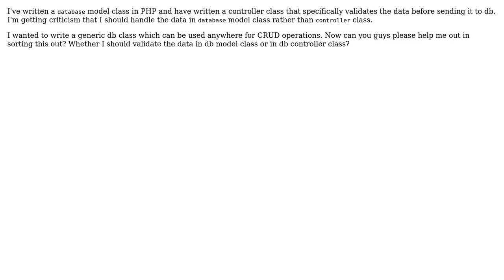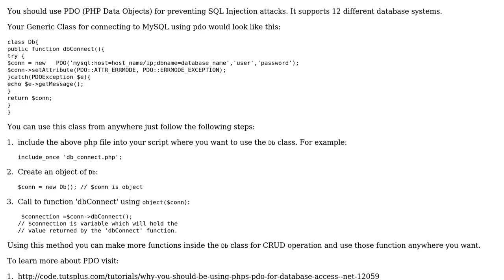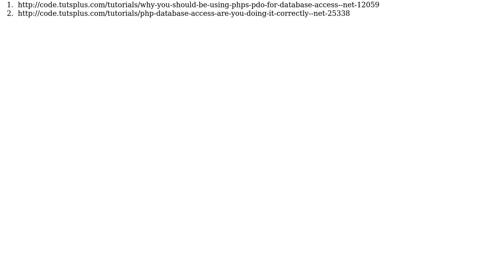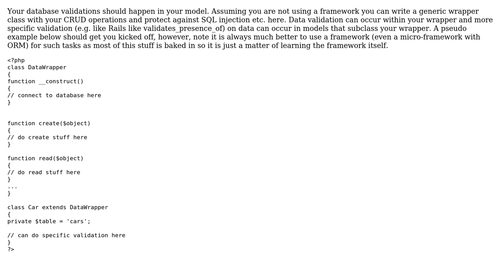Database Handler and SQL injection prevention (4 Solutions!!)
Database Handler and SQL injection prevention

With thanks & praise to God, and with thanks to the many people who have made this project possible! | Content (except music & images) licensed under CC BY-SA | Music | Images & others | With thanks to user Syntax Error user Rakesh user Phill W. user Matthew Haworth user Martijn Pieters user gnat user cherrysoft user Arseni Mourzenko and the Stack Exchange Network Trademarks are property of their respective owners. You are responsible for your own actions.